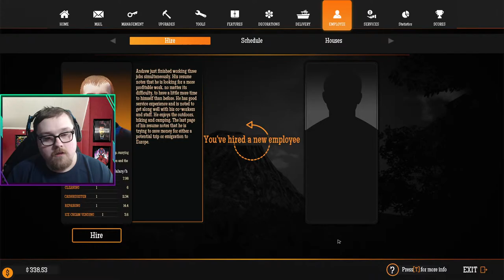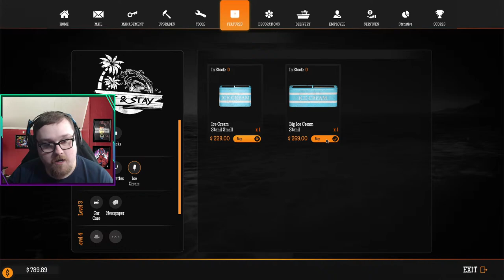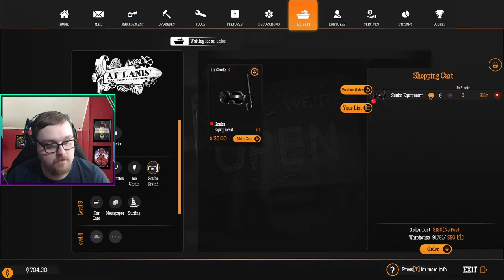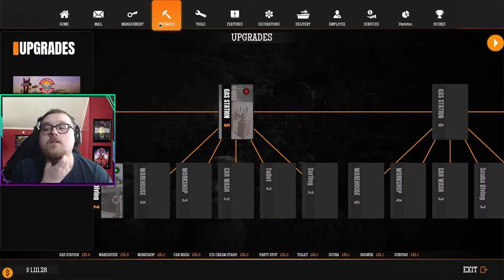I Made Chunky Angry! / Gas Station Simulator Tidal Wave / Ep. 2 (VOD)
👉Gas Station Simulator Tidal Wave DLC Info👈
Welcome to the Gas Station Simulator Tidal Wave DLC! We are in tropical paradise and opened up shop on a new island! This is so different from the Dust Bowl that we are use to! The locals and tourists need to fuel their cars, boats and Jet Skis! Have to be careful though becuse in Gas Station Simulator Tidal wave, accidents can happen so you want to make sure your customers are safe!

While on the Paradise Island in gas station simulator TIdal Wave DLC, you need to please teh god Chunchumachu. If the god is happy, he vapes. If hes not happy then will turn your tropical island into hell on earth!

👉Video Summary👈
This was a previous live stream of gas station simulator tidal wave dlc! Today was a normal day of working on my paradise island! I upgraded my gas station quite a bit and started zooming through the tidal wave dlc. Unfortunately I kept running out of money. Along with this some customers lost their lives and chunky eventually had enough with me. but plot twist, it is I who has had enough of Chunky juding me! Please enjoy!

👉About Me👈
Hey there! I am Jeff! I am a gamer who loves simulator games, story based, and horror games! I do some muiltiplayer / co-op on the side as well! Been gaming for most of my life! I do have a rare disability called Episodic Ataxia so sometimes my schedule might not be super reliable but I do my best to push through it! One of the best ways to get notified about whats going on with the channel and any type of updates. Its a chill enviorment! Until Next time remember to change the world one smile at A time, you never know whose life you could save or change!

💻PC Specs💻
●MotherBoard: Asus Rog Maximum XII formula
●SD: Western Digital WD Blue SN550 NVME M.2 2280 1TB
●CPU Cooler: Cooler Master Hyper 212 RGB Black Editionsteam